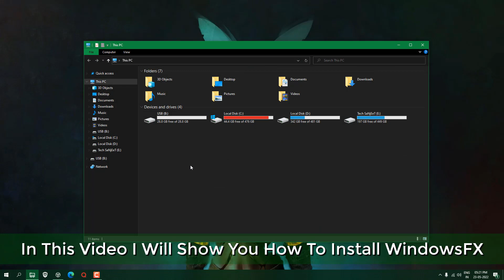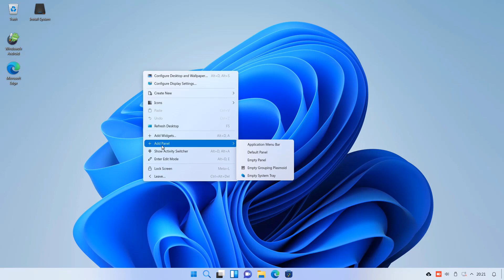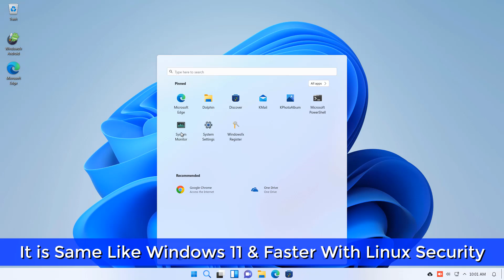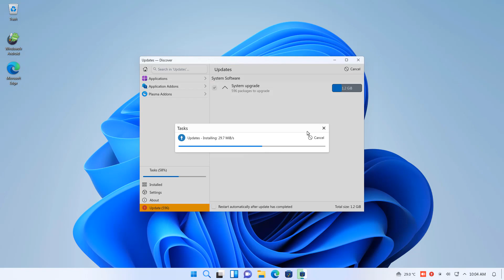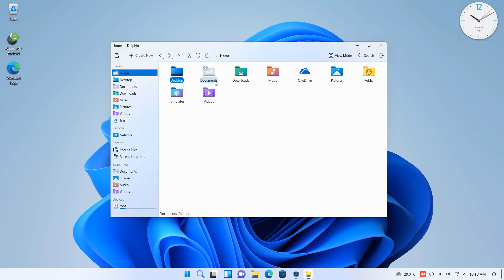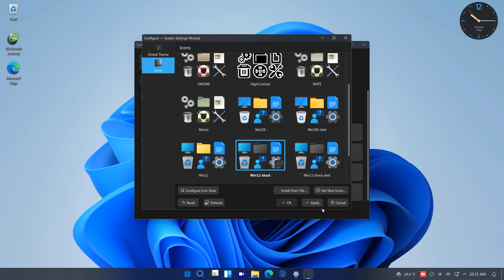Windows 11 + Linux = Windowsfx 11 (Installation & Review) | Best Linux Distro 2022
Windows 11 + Linux = Windowsfx 11 (Installation & Review) | Best Linux Distro 2022, Windowsfx natively brings the Edge browser, Teams, Skype, PowerShell, Office Online, Code and more. WxDesktop Interface. Windowsfx brings all the main tools of Microsoft Windows 10, this includes control panel, configuration screens, login, logout, etc

NOTE: Windows is Windows, Linux is Linux. Don't expect Linux to act like windows and vice versa

What Windowsfx 11?
Is Windowsfx any good?
Is Windowsfx and LInuxFx the same?
Is LInuxFx 10 free?